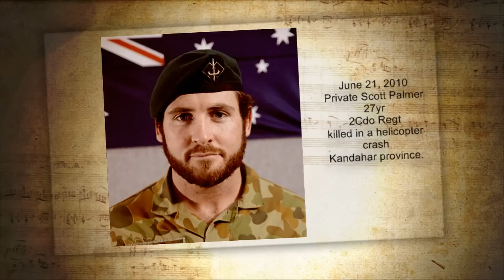TRIBUTE TO AUSTRALIAN SOLDIERS IN AFGHANISTAN 2012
A tribute to my fallen brothers, rest in peace, see you at the next RV. Never forgotten. Lest we forget.